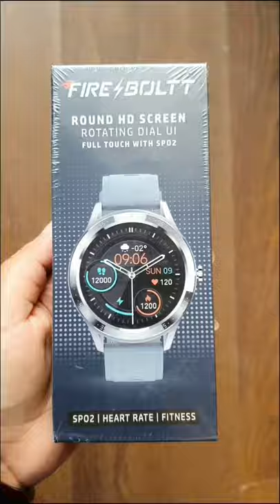Fire Bolt Smart Watch